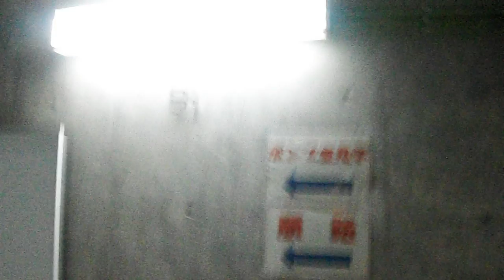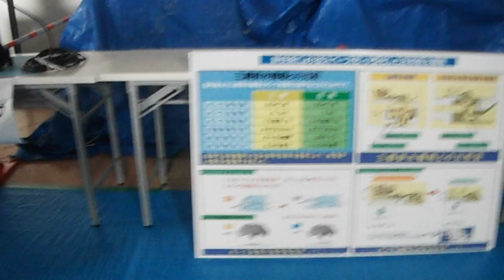DSCF6385首都圏外郭放水路20161112特別一般公開 ポンプ室